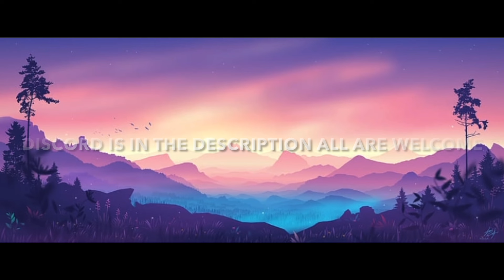The Cove Incident ( Project Zomboid Server )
Beware, for a dangerous red thunderstorm is brewing and making its way towards Clear Cove. Brace yourselves for the powerful winds, torrential rains, and electrifying lightning that this storm will bring. Seek shelter and stay safe as nature unleashes its fury upon the cove.

Event Information Will Be released soon in the discord server and thanks again to all those who helped with the trailer it wouldn’t be possible without you 👍